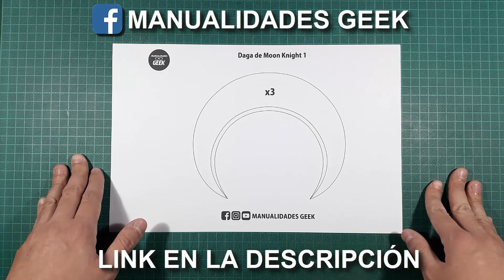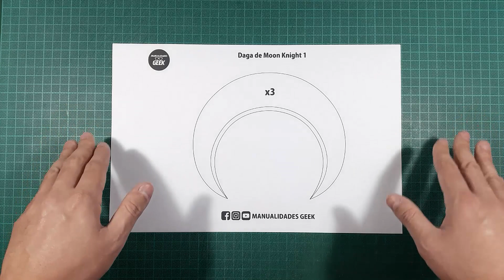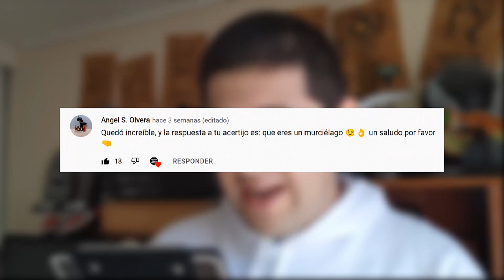Como hacer Dagas/Crescent Darts de Moon Knight DIY/TUTORIAL/MANUALIDAD Caballero Luna/Disney Plus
¿Quieres ser el nuevo avatar de Khonshu?¿El próximo Caballero Luna? Si es así, entonces aprende a como hacer su daga paso a paso solo viendo este video ;)

visita su contenido musical, es excelente ;)